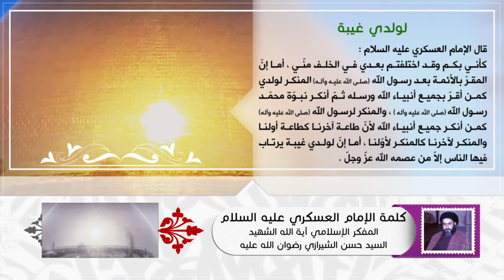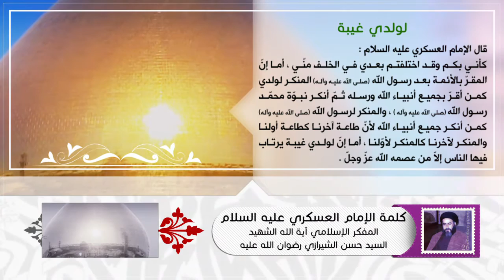كلمة الإمام العسكري عليه السلام - لولدي غيبة - آية الله الشهيد السيد حسن الحسيني الشيرازي رحمه الله